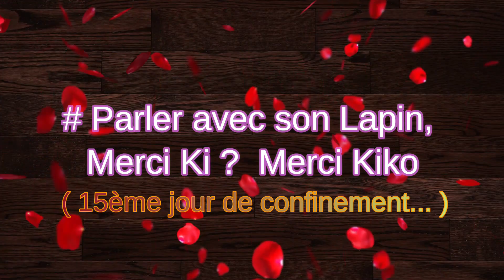# Comment parler avec son lapin ? Merci Kiko.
Qui n'a jamais rêvé de converser avec des animaux ?

Aujourd'hui, ce rêve devient réalité... Laissez-vous porter par la magie de ces instants...

Si vous avez aimé ou détesté alors vous allez sûrement adorer :

" Mon mari est une pantoufle : Brèves de Psychiatrie " de John Balthazar. Un livre préfacé par le Dr Emmanuel Venet.

C'est un livre écrit par un infirmier psy pour destigmatiser les troubles psychiques. Ce sont des brèves tirées de son expérience. C'est très joli, humain et surtout drôle ... Un livre qui fait du bien.